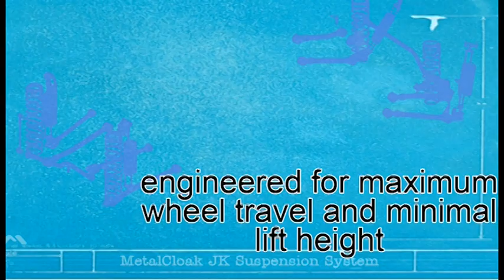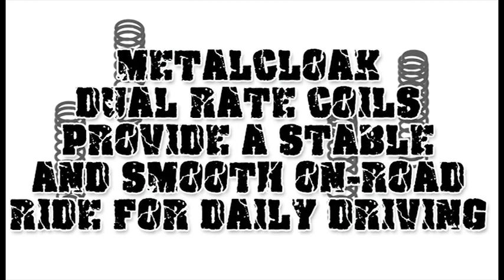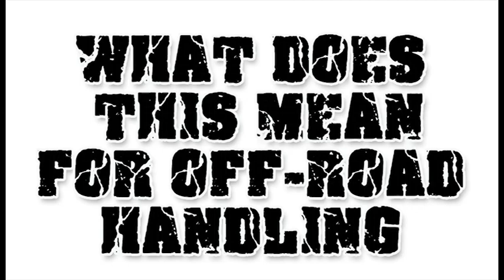MetalCloak 3.5" JK "Game Changer" Long Travel, Bolt-On Suspension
UPDATED VIDEO: MetalCloak continues its focus on gaining you the most clearance and wheel travel with the lowest possible lifts. This short video demonstrates the MetalCloak 3.5" Game Changer suspension for the Jeep JK Wrangler. This short arm, long travel, bolt-on suspension kit gives you the most articulation & wheel travel. Period. Beating out most 6.5" Long Arm Kits. And with the best On and Off Road Ride Quality from the Dual Rate Coils and Duroflex (Patent Pending) Joints, the Suspension Game Has Changed.